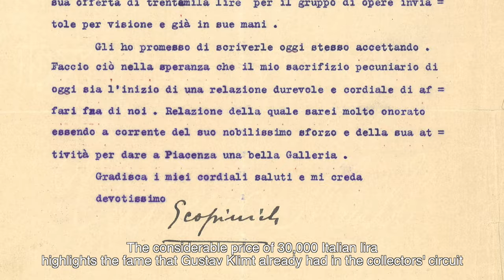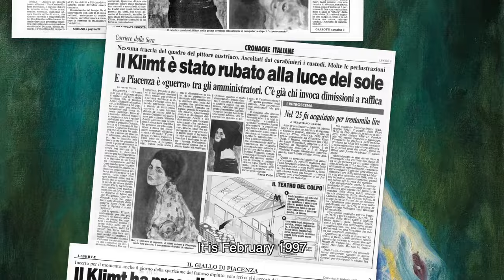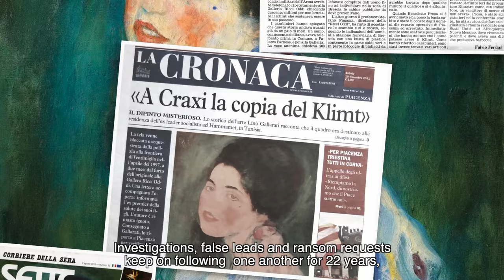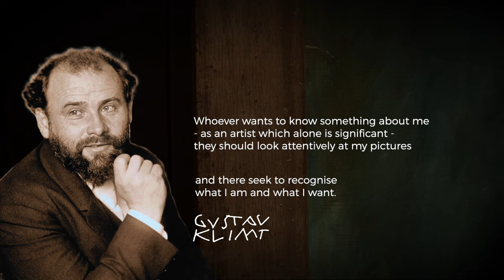Gustav Klimt, Ritratto di Signora, 1916-17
La storia del celebre quadro di G. Klimt alla Galleria Ricci Oddi. Dall'acquisto, all'incredibile scoperta del doppio ritratto, al sensazionale furto del 1997, fino all'inaspettato ritrovamento del 2019.
Di Roberto Dassoni e Laura Bonfanti.